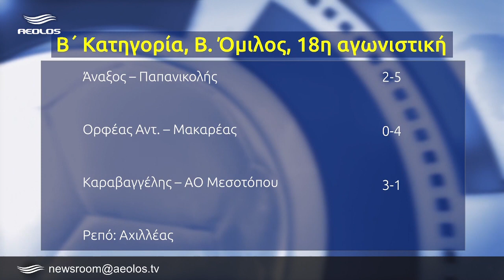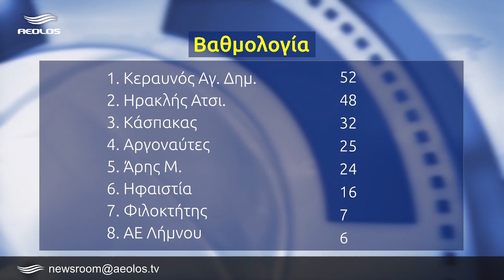Β Κατηγορία : Kεραυνός - ΑΟ Βασιλικών